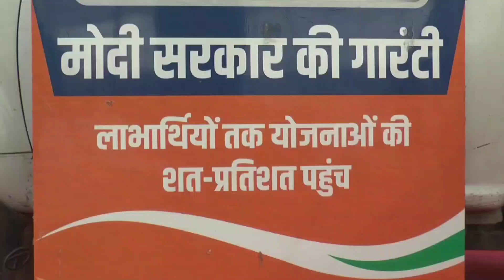विकसित भारत संकल्प यात्रा आज विजयपुर कस्बे में पहुंची